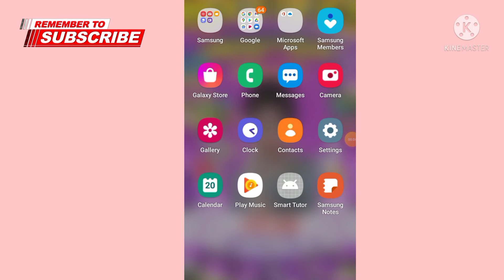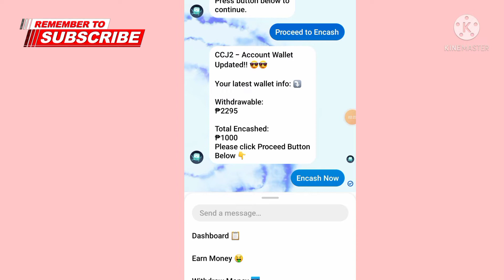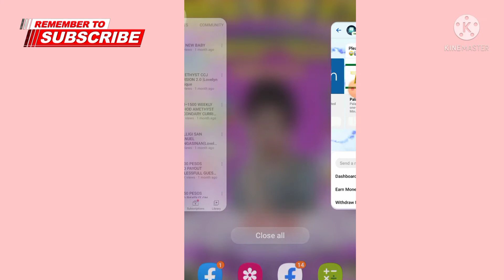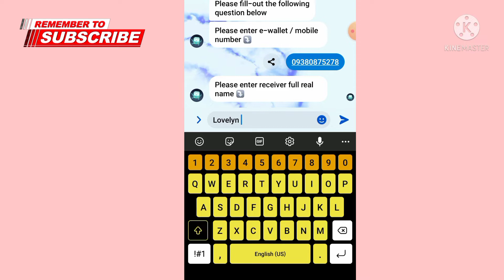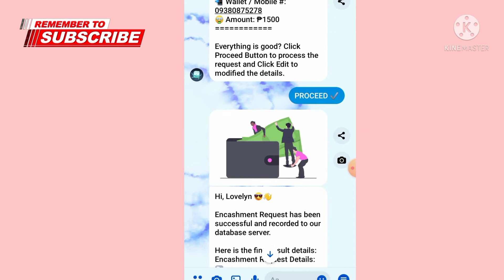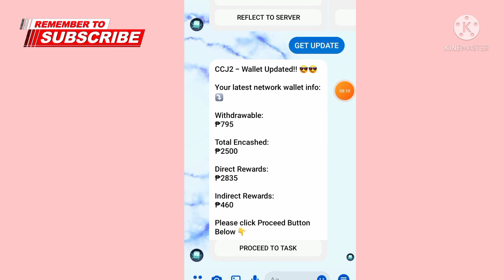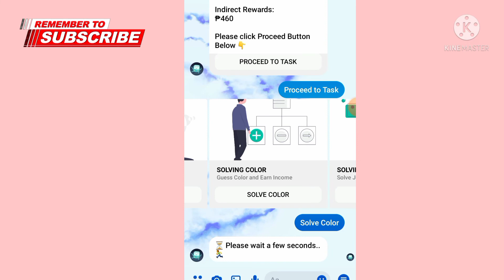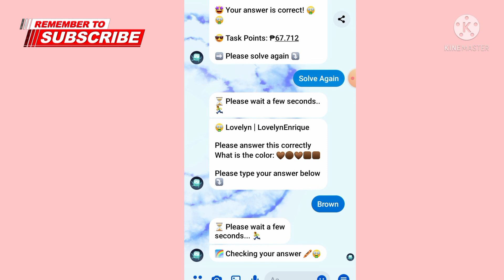2ND PAYOUT 1,500 PESOS VIA PALAWAN EXPRESS - AMETHYST CCJ VERSION 2|Lovelyn Enrique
2ND PAYOUT 1,500 PESOS VIA PALAWAN EXPRESS - AMETHYST CCJ VERSION 2|Lovelyn Enrique

THIS VIDEO I SHARE WHAT I FOUND ON FACEBOOK FOR EXTRA INCOME USING MESSENGER.WEEKLY PAYOUT FOR DO THE TASK/ENCODE . THIS BOT IS VERY EASY TO EARN EVERY CATEGORY HAVE A RATE FOR CAPTCHA ,COLOR, JUMBLED.